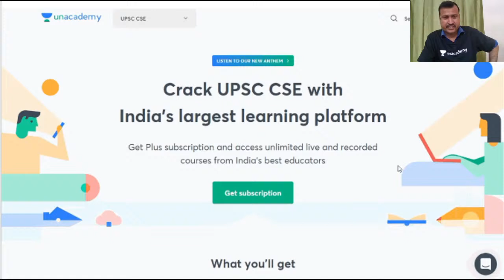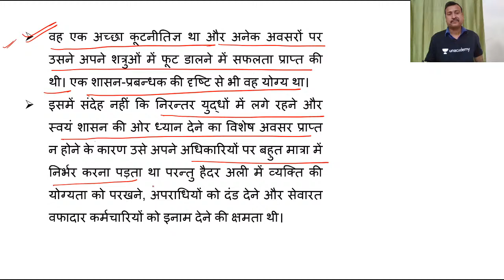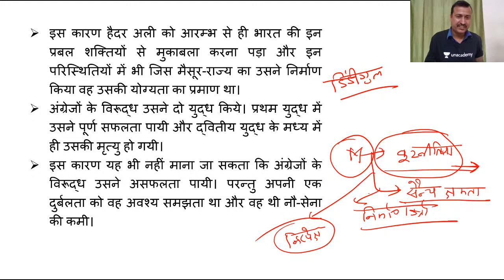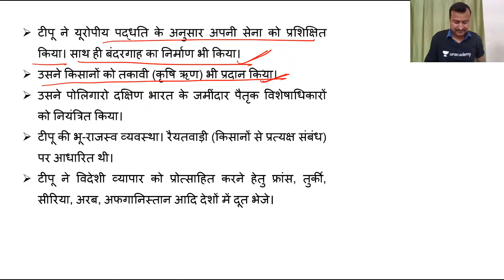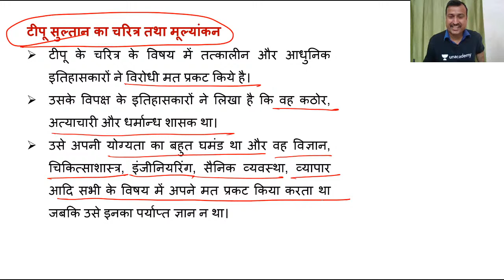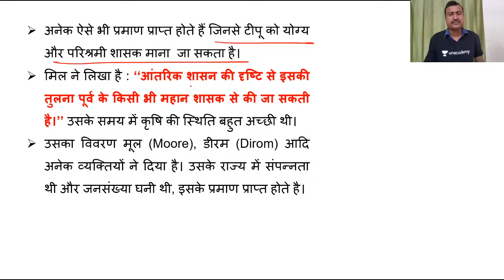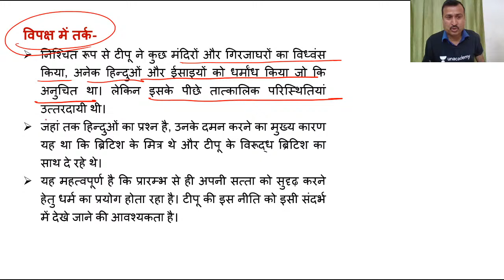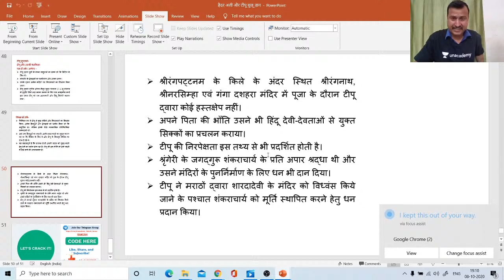Haider Ali and Tipu Sultan | UPSC CSE - Hindi I Rakesh Kumar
In this video lecture, we'll be covering the "Haider Ali and Tipu Sultan" in context to the UPSC CSE Mains paper. Aspirants are requested to watch the complete video for better knowledge.

Rakesh Kumar and more top educators are teaching live on Unacademy.

Unacademy Subscription Benefits:

1. Learn from your favorite teacher
2. Dedicated DOUBT sessions
3. One Subscription, Unlimited Access
4. Real-time interaction with Teachers
5. You can ask doubts in a live class
6. Limited students
7. Download the videos & watch offline